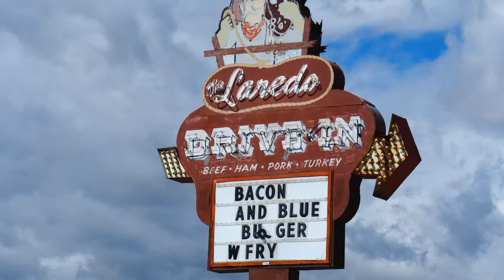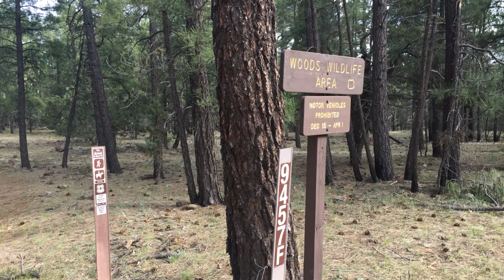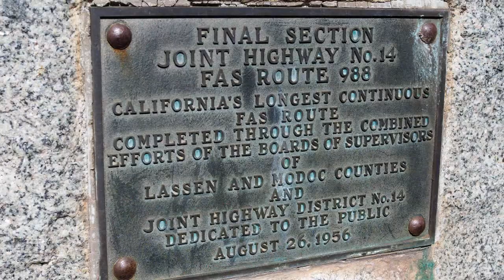Slideshow: Off Road Trip of Western USA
Tiger Tanker's 23 day road trip from Tacoma to Moab, then to Sedona, Lake Havasu, Palm Desert, Mojave, up the Sierras and back home.

Song is Call of the West by Wall of Voodoo

For a full blog of this trip, visit advrider.com